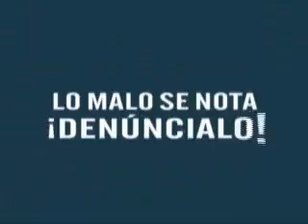CARLOS TORRES EN INTERNET.wmv